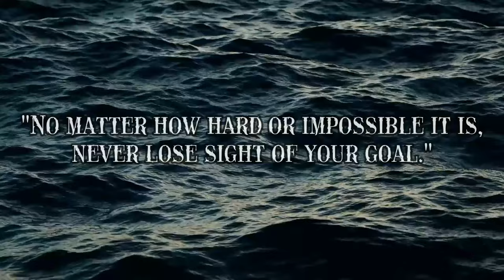Sneak Peek - One Piece Live Action Review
The time is almost here! Sebastian has had to undergo several hurdles just to get this video started, but we can confidently say that the video is now underway and we can't wait for you all to see our upcoming One Piece Live Action Review. Enjoy this sneak preview of the first 3 and a half minutes of the video.

Special Thanks to our Patrons of honor:

KateCast Reviews
Chelsea A Crandall
Wait in the Wings

As always, thank you so much for your support and we'll see you on the wasteland.